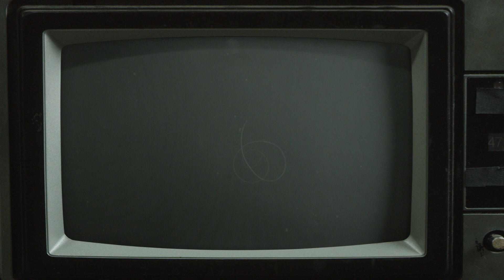HOMER'S RISE OFFICIAL TRAILER ! ! (SCARY ! 1!) TRUE STORY!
much respect to mr. radiotv and his family. thoughts and prayers.

pretty sure i got all of the assets! some of the sound effects may be hard to hear but there are 2 at the very beginning and 1 for the full title reveal.